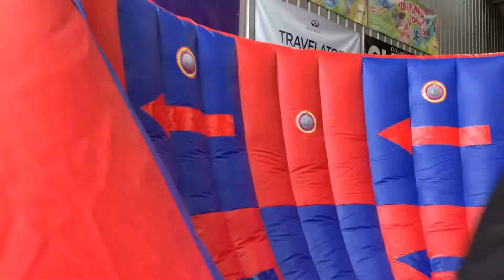Ninja Vortex, Inflatable competition game